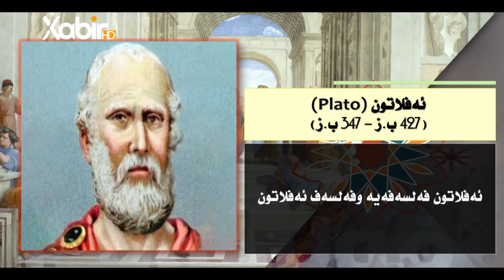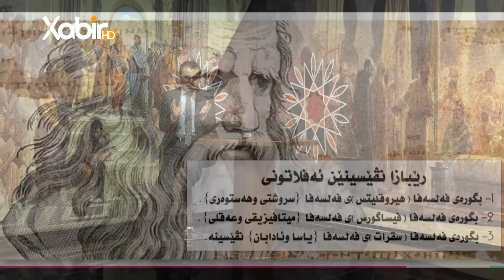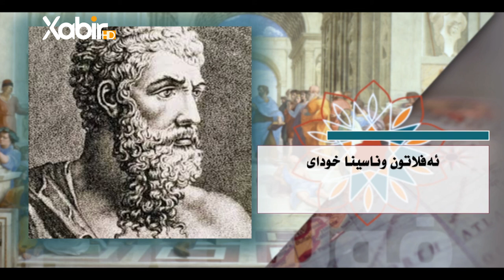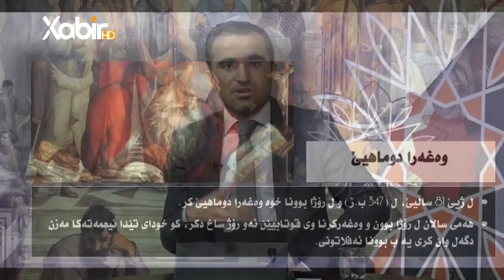«چیروکافەلسەفێ» خەلەکا15ب( ئەفلاتون | فەلسەفە ئەفلاتونە و ئەفلاتون فەلسەفەیە )م.سعد محمد حسن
ب: ( ئەفلاتون | فەلسەفە ئەفلاتونە و ئەفلاتون فەلسەفەیە )
ـــــــــــــــــــــــــــــ
Instegram⬇️

ا